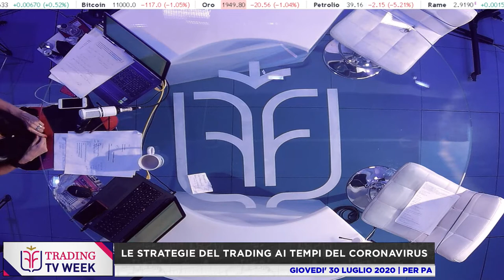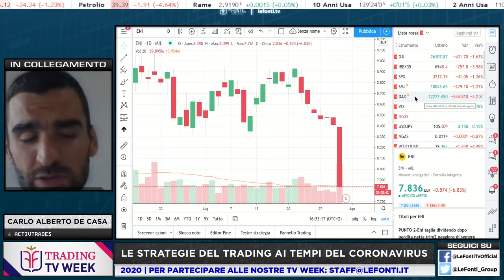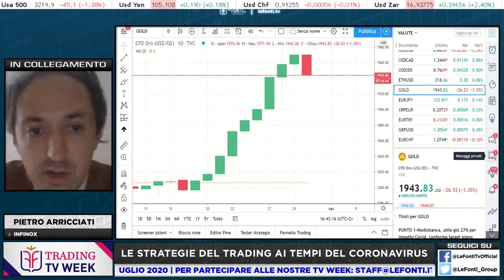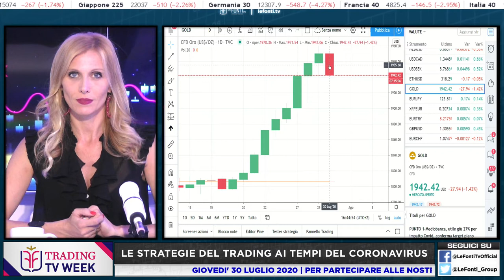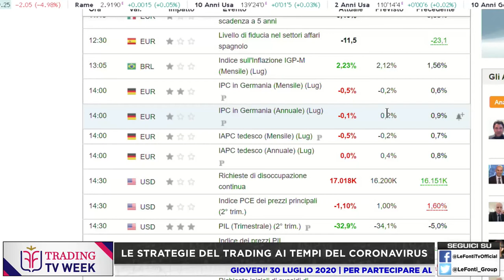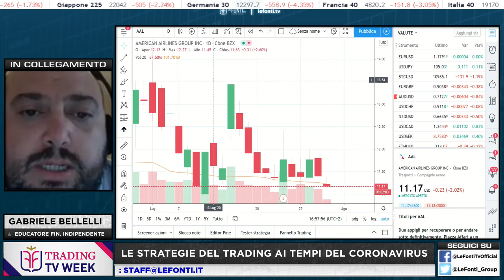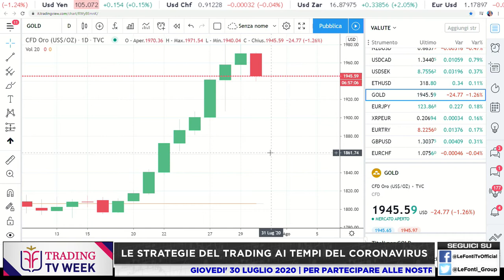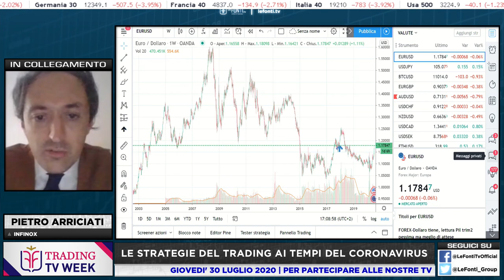LE STRATEGIE DEL TRADING AI TEMPI DEL CORONAVIRUS - G. Bellelli, Carlo A. De Casa e P. Arriciati